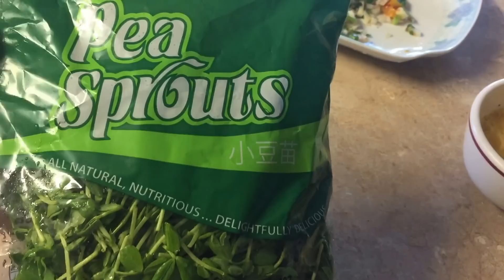Flores De Bacon, Desayuno Para Un Ser Amado 🌺🌹💐🌻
Ahora puedes unirse a nosotros en mi nueva cocina y convertirte en parte de mi familia cibernética especial!

PoBox 60427
Colorado Spring
Colorado 80605